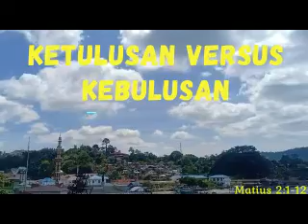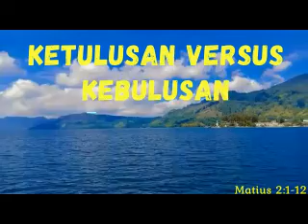Renungan Harian Kristen Hari Ini, 29 Desember 2021 - Ketulusan versus Kebulusan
Channel ini berisi : Karaoke rohani Kristen, Lagu rohani Kristen, Renungan Kristen hari ini, khotbah Kristen hari ini, Suara Injil, pohon kehidupan, Renungan harian Kristen, Renungan Kristen, Renungan Kristen hari ini, Renungan singkat, Saat teduh, mezbah doa, doa malam Kristen, doa pagi Kristen.renungan pagi muhasabah diri, renungan pagi suara injil, renungan pagi muhasabah diri, renungan pagi suara injil, suara injil, pohon kehidupan, doa pagi pohon kehidupan, Doa pagi, Doa pagi kristen, Doa kristen, Doa harian kristen, Renungan harian kristen, Renungan harian kristen hari ini, ps marsen mp, doa pagi hari, doa pagi kristen hari ini, doa pagi kristen katolik, renungan truth
Doa Pagi, Doa Pagi Kristen, Doa Pagi Hari, Doa Pagi Hari Kristen, doa pagi katolik, doa pagi katolik hari ini, doa pagi hari ini, doa

@Kristen Motivasi
@Henny Kristianus
@Debby Basjir TV
@Pohon Kehidupan @Suara Injil
@Philip Mantofa
@Lagu Rohani @Immanuel Production
@Rachel Mutiara
@NDC Worship
@GMS Church
@Gilbert Lumoindong
@ hillsong worhip
@Joel Osteen
@GIHON TV